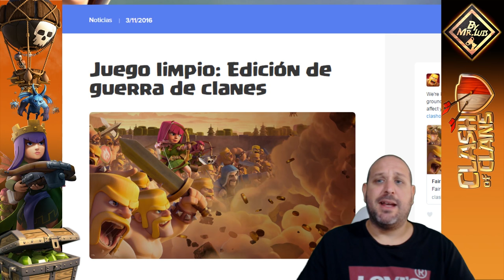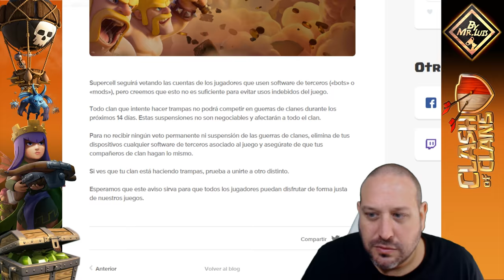NUEVOS BANEOS EN CLASH OF CLANS ? SIN PELOS EN LA LENGUA |clash of clans by mr luis